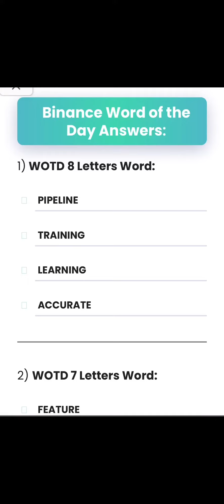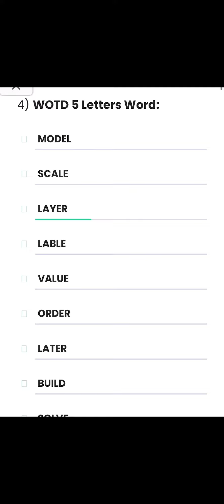MT : Day Answer, Binance Wodl February 5, 2024